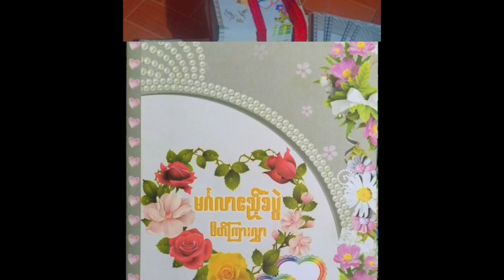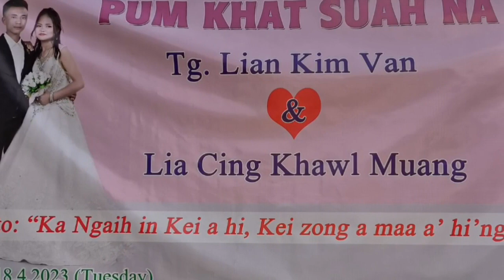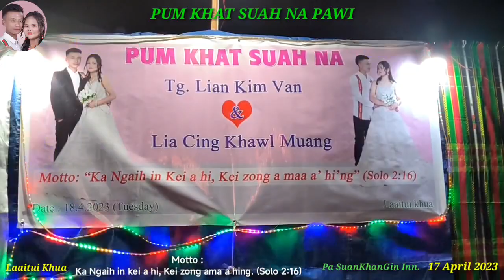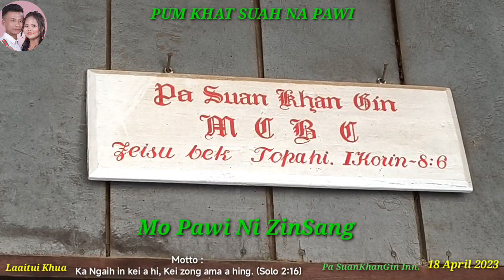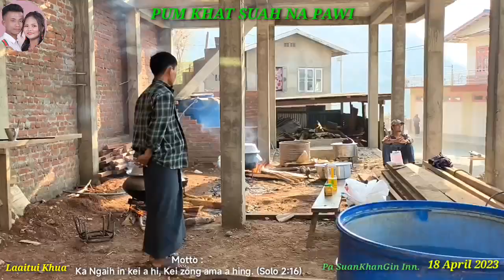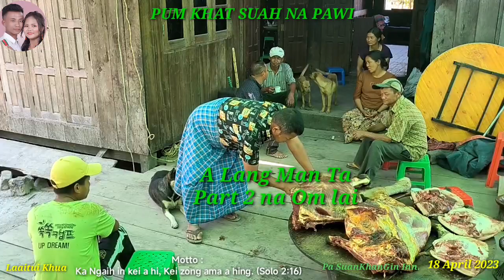Laaitui Khua, Tg VaanPyi 💕 Lia CingKhawl Te PumKhat Suah Na Pawi. 17-18 April 2023ni. Part 1 na